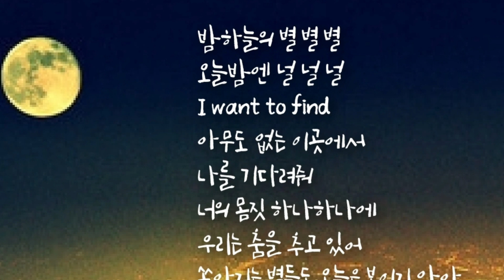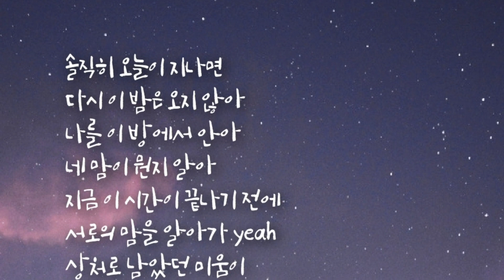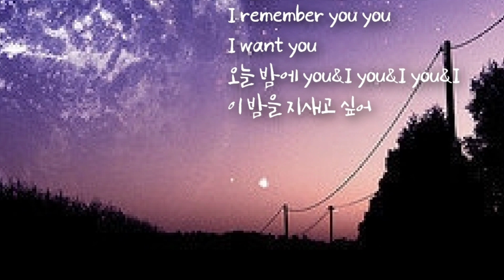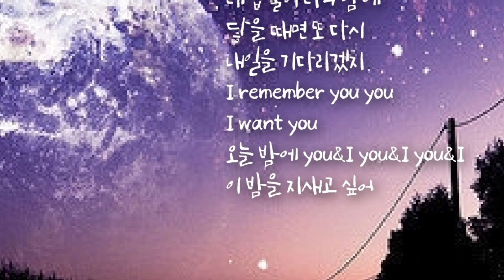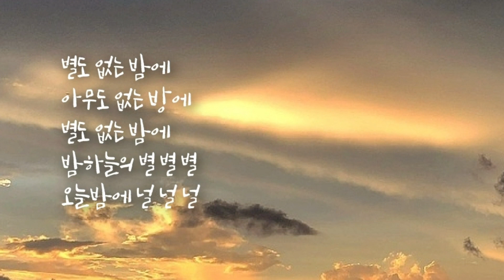후아유 - 별도 없는 밤에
무니~♡

작사 노르웨이 숲

작곡 노르웨이 숲

편곡 노르웨이 숲, 유휘헌, 남궁은주(PRODY)

밤하늘의 별 별 별
오늘밤엔 널 널 널
I want to find 아무도 없는 이곳에서
나를 기다려줘

너의 몸짓 하나하나에
우리는 춤을 추고 있어
쏟아지는 별들도 오늘은 보이지 않아

별도 없는 밤에
아무도 없는 방에
네 입술이 나의 맘에 닿을 때면 또 다시
내일을 기다리겠지

I remember you you
I want you
오늘 밤에 you&I you&I you&I
이 밤을 지새고 싶어

별도 없는 밤에
별도 없는 밤에

솔직히 오늘이 지나면
다시 이 밤은 오지 않아
나를 이 방에서 안아
네 맘이 뭔지 알아
지금 이 시간이 끝나기 전에 서로의 맘을 알아가 yeah
상처로 남았던 미움이 너로 인해 아물잖아

너의 말투 하나하나에
우리는 달라 지고 있는 걸
쏟아지는 별들도 오늘을 비추고 있어

별도 없는 밤에
아무도 없는 방에

별도 없는 밤에
아무도 없는 방에

I want you
별도 없는 밤에
아무도 없는 방에
별도 없는 밤에

밤하늘의 별 별 별
오늘밤에 널 널 널